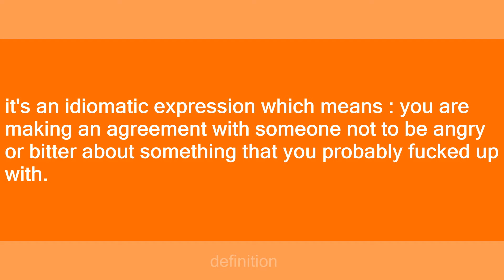no hard feelings